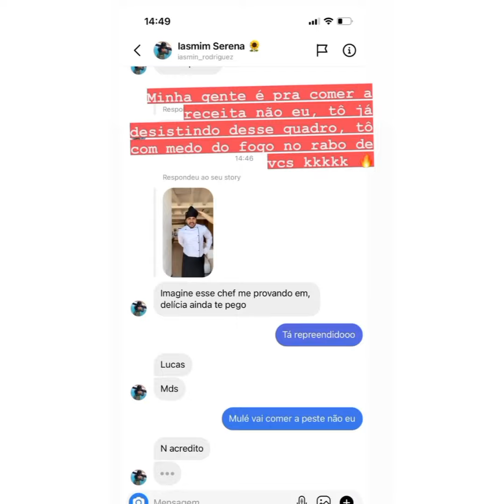LUCAS PREOCUPADO COM SEUS SONHOS 🐍e🦎 QUAL PRESENTE 🎁 DAR A CARLINHOS NO ANIVERSÁRIO ?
Lucas é  acordado por sua sogra, que não o keva a sério.
Pessoal de Maceió  preparem sua cozinha será  invadida por Lucas.
Carlinhos já  ganhou um presente 🎁  top, escrevam aqui ideias  para Lucas de presente  para Carlinhos no dia 12 de Junho aniversário  e dia dos Namorados .
Beleza Lucas ama se cuidar.
Carlinhos se estressa   quando  o grava e não  prestou a sua vitamina 🥑.